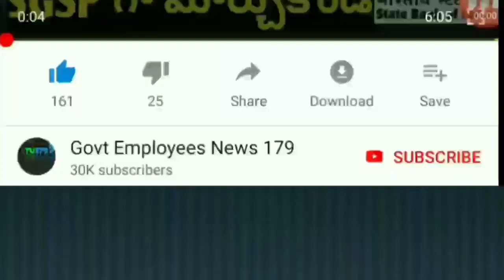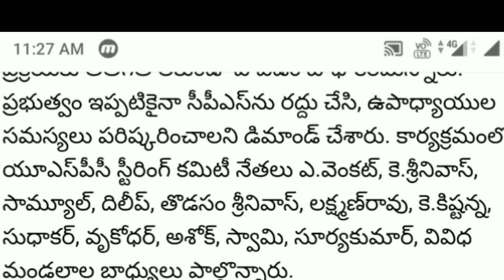పాలకులకు పాత పింఛను.. ఉద్యోగులకు కొత్త పింఛనా?